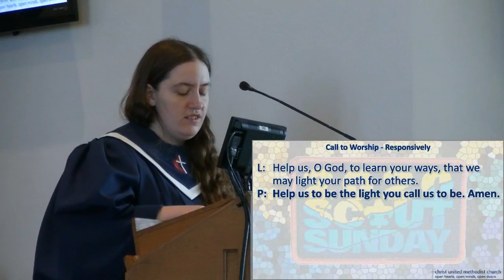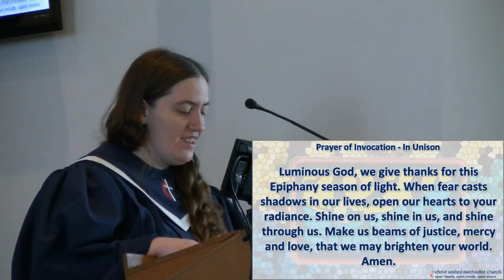February 9, 2020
Christ United Methodist Church - Live Video Stream